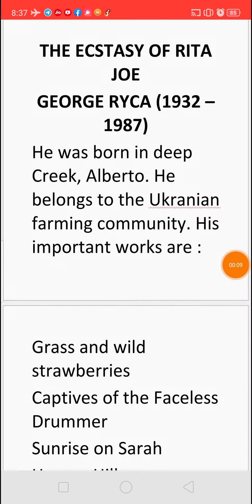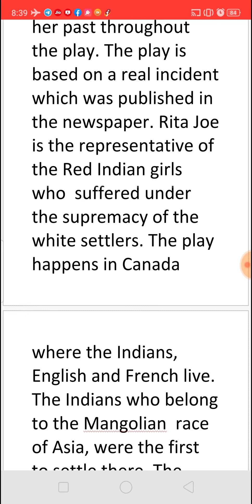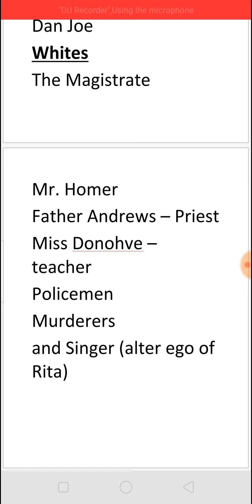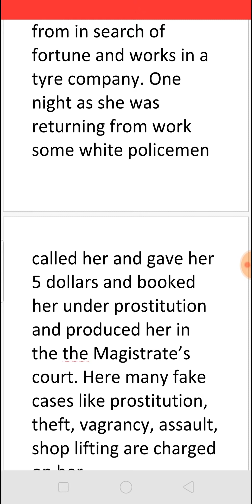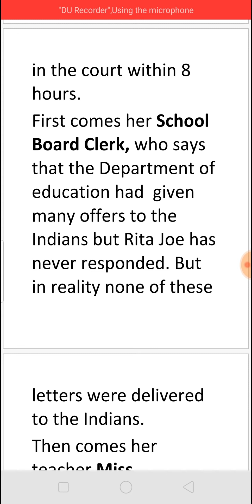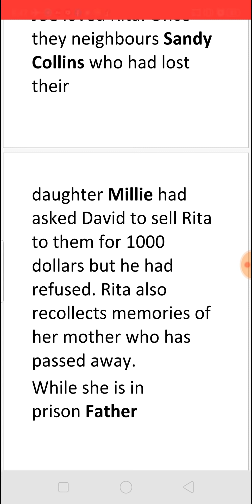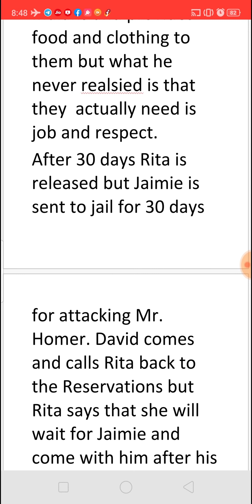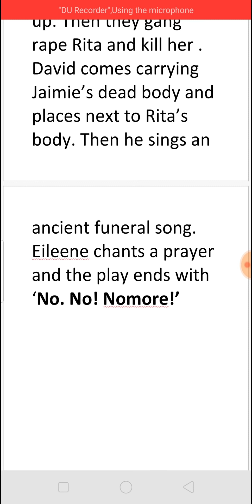THE ECSTASY OF RITA JOE - PLAY BY GEORGE RYCA - SUMMARY IN TAMIL தமிழில் @ JAYA'S PANORAMA